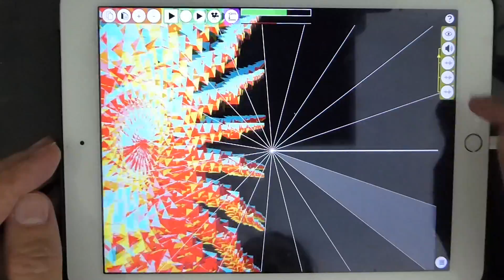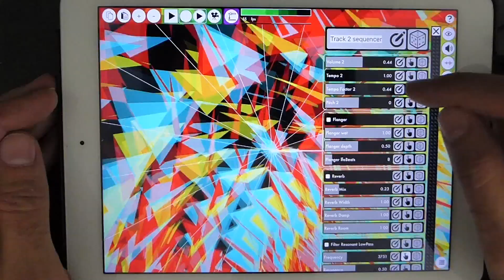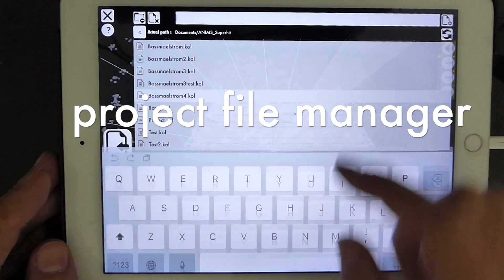K Machine v2 demo (quick overview) on Vimeo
K Machine is back with a completely new v2 version !
You can now upload you own audio samples (up to 24
simultaneous different samples) through Audioshare or ITunes File Sharing, have access to all the audio parameters of each track, upload your own visual shaders though ITune file sharing, unlimited number of loops, save/load your projects, have access to a sequencer for each track's parameters (including visual track).
Almost every controller can be mapped to up to 3 finger positions on the screen, or assigned a randomisation event.
Visual shader files are 100% compatible with vertexshaderart.com's vertex shaders, so you can work on your shaders online on vertexshaderart.com and then import in the KMachine (through ITunes File Sharing).
Shaders have access to sound frequencies history(about 2,4 sec) through texture access and screen touch history.
And a ingenious 'code in the comments' allows to expose up to 8 float parameters of your .glsl code to the Machine.
Complete (almost) list of new features:
-Audiobus 2.3.1 added, one receiver port, one sender port.
-Samples import with AudioShare.
-Shader/Audio files/animations files import with ITune file sharing
-Project can be saved/open in .kol format in the Documents.
-Live video capture through EveryPlay. Captured video are automatically saved to the photo album, and can also be shared on youtube or EveryPlay space.
-3 Audio Samples Tracks, each with:
Up to 8 players, supporting wav or aiff 44100 Hz files
Controls for:
Tempo
Tempo Factor
Pitch
3 parameters Flanger
4 parameters Reverb
Filter Resonant LowPass
Filter Resonant HiPass
Filter LowShelf
Filter HighShelf
Filter Parameteric
-Main Audio track, with:
Tempo BPM, Beats per scene (local parameters).
Global Volume as animation parameters.
3 band Equalizer as animation parameters.
-Visual track, with:
Background color parameter.
Up to 8 loaded glsl shaders.
Up to 8 shaders parameters exposed from the glsl code.
-Loop edition tools:
Unlimited number of loops
Clone current loop to end of the animation
Delete current loop
Copy/Paste current loop
-Play/Record tools:
Play animation sequencially
User action recorder save the actions to the project.
Start/Stop live video capture
Captured video is automatically saved in photo album
Possibility to share video on Everyplay
- 2 action modes added: change first event, no change
- 3 levels of rendering quality to adapt the rendering to your device.
- second screen projection without UI for live performances.
- Configurable beat per loop for each loop
- Configurable tempo for each loop
- immediate loop switching on touch event
- event splitting function allowing 1/2-1/3-1/5-1/7-1/11